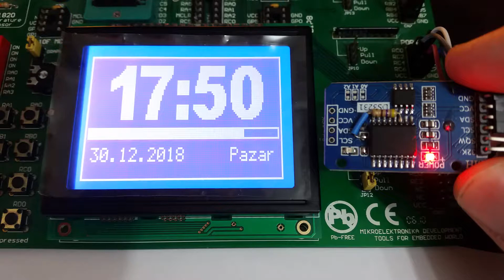DS3231 128x64 BLUE GLCD SPECIAL CHARACTER